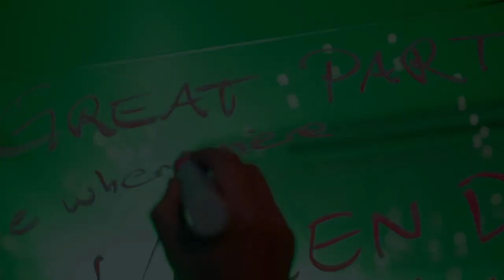Kitchen Party 2021 - Storchen Zürich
The legendary kitchen party at Storchen Zürich!